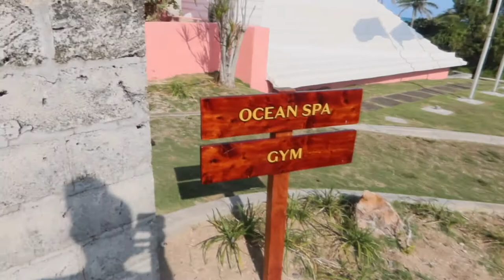Weekly Vlog 5 | SPA DAY, GAMES NIGHT, PUMPKIN SPICE SOUP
I hope you all enjoyed this "WEEKLY VLOG". My days off are not always the same, but I went to the spa, barbecued, and had a games night. I had so much fun with this.